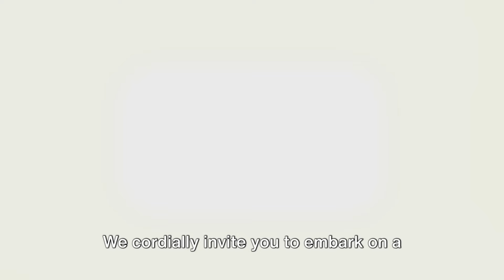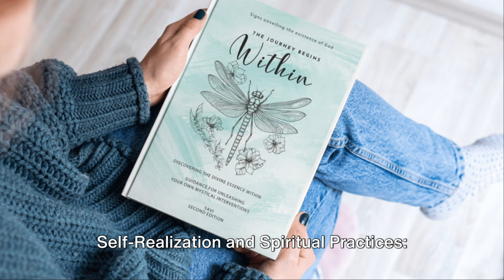Transform Your Life with These Simple Steps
Symptoms Of Spiritual Awakening, You Are On The Right Path, Seasons Of Waiting, Respecting Spiritual Journeys, Spiritual Journey, Signs Of Breakthrough, Signs Your Breakthrough Is Near, Chosen Ones, How To Stop Worrying And Start Living, Spiritual Growth, Energy Shifting In Spirituality, Overthinking Meditation, How To Stop Worrying, Don't Force People To Awaken, Self Improvement, Spiritual Awakening, Letting Go Inspiration, Signs The Universe Is Guiding You

Together, these teachings emphasize the importance of recognizing our judgments as reflections, engaging in introspection, and fostering unconditional love and acceptance to achieve spiritual growth and unity.

1. Judgment as Reflection: Our judgments of others reflect aspects of ourselves that need healing; unconditional love and acceptance are the keys to escaping this cycle.
2. Introspection and Inner Work: True wisdom and self-improvement come from introspection, forgiveness, and aligning with the Truth within ourselves.
3. Duality and Oneness: Understanding that we are all One in Spirit helps us heal ourselves and others by recognizing the shared Divine essence.
4. Self-Realization and Spiritual Practices: Awakening to our true identity eliminates the need for external spiritual practices, as the Truth resides within us.
5. Nonjudgmental Awareness: Achieving a nonjudgmental state signifies resolving inner conflicts, which allows us to help others on their spiritual journeys.
6. Service to Others: Serving others unconditionally and sharing spiritual wisdom enhances our own spiritual growth and connection with the Divine.
7. Inner Peace and Higher Awareness: Attaining inner peace and higher awareness involves questioning societal norms and seeking the Light within.

OUTLINE
00:00 Book Chapter Introduction
0143: Reflections of Self
03:47 Loving Unconditionally
05:15 Exception to Postulates
05:41 Embark on this Journey
06:06 Hard Reset
07:09 Communion with Spirit
08:01 Construction or Destruction
08:32 The Key to Everything
10:00 We are All One
10:29 Understanding Ultimate Truth
10:44 Complete Communion With God
11:25 Material Aspects
12:00 Snippets of Awareness
12:32 We all have the Potential
12:58 Attaching Labels
14:32 Shedding Light
15:06 I don’t have Answers
15:25 Change Yourself
15:51 Resistance is Futile
17:59 The Journey Begins Within

If our message struck a chord with you or sparked your curiosity, we can use multiple avenues to help you on your spiritual journey to awakening to your True Self.

✨  Get our complete book at Amazon, Kindle, and Audible by following these links:

The Journey Begins Within by SAVI - Transformative Guide to Self-Discovery, Spiritual Awakening & Inner Peace Through Gnostic Wisdom, Mindfulness Exercises & Diverse Perspectives

Transformative Guide: Embark on a profound journey of self-discovery and spiritual awakening through the revelatory insights and practical wisdom in this life-changing book.

Gnostic Revelation - Explore the liberating truth of a direct, personal relationship with the Divine, transcending dogma to experience the ultimate reality firsthand.

Mindfulness Tools - Enhance your inner peace & awareness with potent exercises, philosophical reflections & intimate anecdotes for integrating spirituality into daily life.

Inclusive Approach - Discover a universal path that honors the interconnectedness of all traditions, embracing diverse perspectives to illuminate our shared journey.

Unleash Your Wisdom - Unlock the profound intuitive knowledge hidden within your being and embark on the transformative adventure of a lifetime, guided by your inner light.

Description

Embrace Spiritual Awakening
Embark on a profound journey of self-discovery with "The Journey Begins Within." This transformative guide unveils the Gnostic revelation, fostering an intimate connection with the Divine. Through insightful philosophical reflections and personal anecdotes, you'll gain a deeper understanding of the interconnectedness that binds us all. Prepare to unlock your inner wisdom and awaken to new realms of consciousness.

Cultivate Mindfulness and Inner Peace
Discover practical tools to enhance mindfulness and cultivate inner peace within the pages of this inclusive text. Hands-on exercises and techniques drawn from diverse traditions provide a holistic approach to personal growth. Whether you're seeking solace, clarity, or a renewed sense of purpose, "The Journey Begins Within" offers a path to profound self-awareness and spiritual fulfillment.